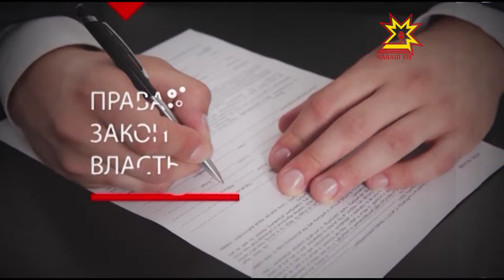Правовое поле. Выпуск 22.09.2015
«Соблюдение прав граждан, отбывающих наказание в исправительных учреждениях».